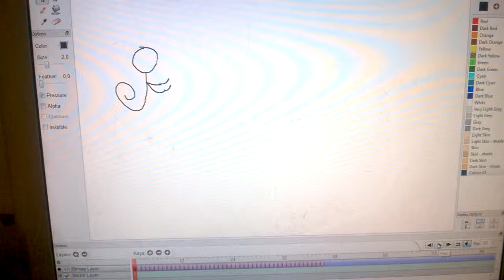video n 2